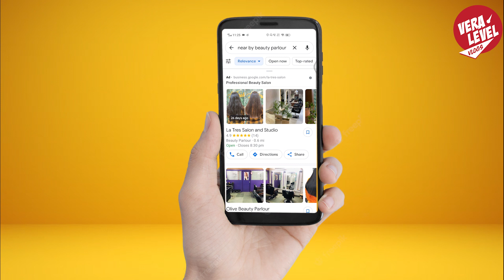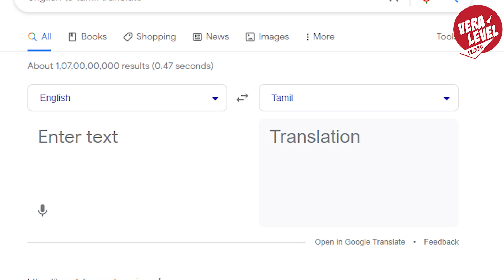என்னடா பியூட்டிசியனுக்கு வந்த சோதனை.! | Vera Level Vlogs | Beautician's Skin Truns After Sun Bathing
In Today's episode of Vera Level, talking about spreading beauty parlor culture and an incident that took place in Beautician's Life. Narrated  Humourously!!!

Vera Level Vlogs - a one-stop place to know the go-go lifestyle adventurous travel stories insane shop visits reviews and more.
facial near me
facial kit
facial for men
facial cost
facial treatment
facial salon
facial spa
facial treatment price
facial treatment near me
types of facial treatments
facial treatment at home
facial treatment products
facial treatment names
facial treatment for men
facial treatment steps
facial is good or bad for skin
fruit facial advantages and disadvantages
facial before and after
benefits of getting a facial once a month
5 benefits of facial treatment
disadvantages of facial massage
fruit facial side effects
disadvantages of facial recognition
best facial for women
facial hair removal women
facial kit for glowing skin
best facial kit for glowing skin
best facial kit for skin whitening
facial kit for women
facial hair women
best facial kit for pigmentation